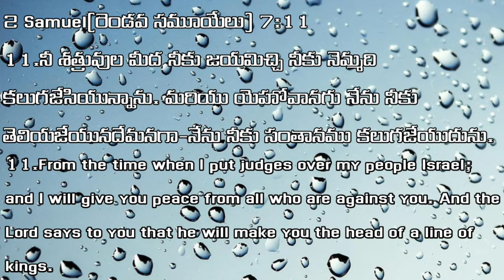|| TODAY BIBLE PROMISE HEBRON || 07 - 08 - 2021 ||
brother's and sister's
watch and share to your friend's and family's
For any prayer request message {or} call to {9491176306,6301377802}

{Moreh prayer house }
{kothur {B} },{Zaheerabad}
How to reach

Y . JOHN MANOHAR
  GOD SERVANT